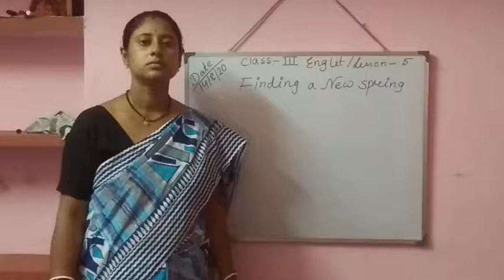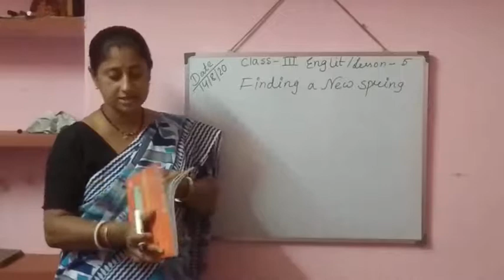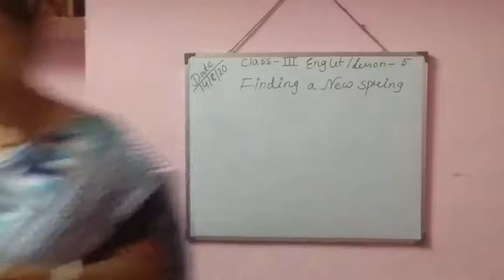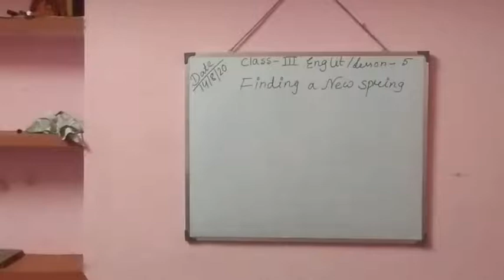Class-3A||Eng Lit||Finding A New Spring||Lesson-5•14.08.2020